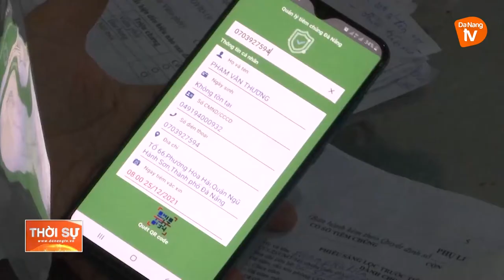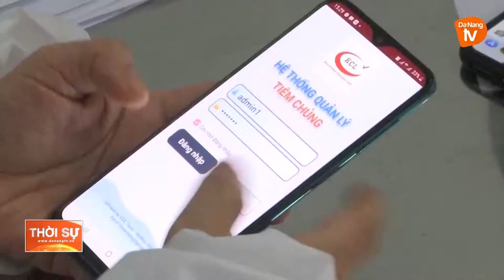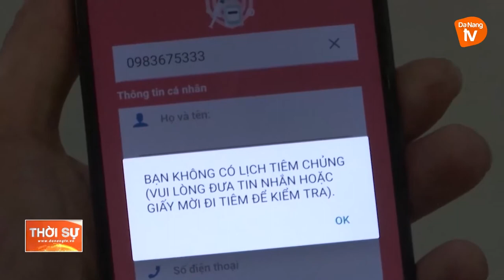PHÁT HUY HIỆU QUẢ ỨNG DỤNG PHÒNG, CHỐNG DỊCH COVID-19